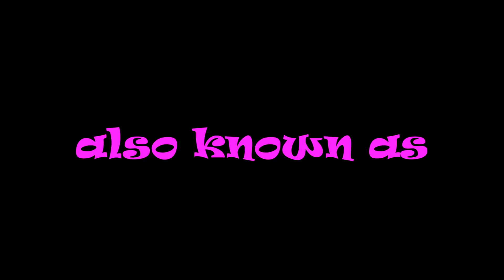FEED LURES BELL Popper : "GOLD COAST CANAL CANDY"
Team BTS takes you to the Gold Coast Canals with Feed Bulb Poppers and Shows you how effective they are as a Top Water Popper.